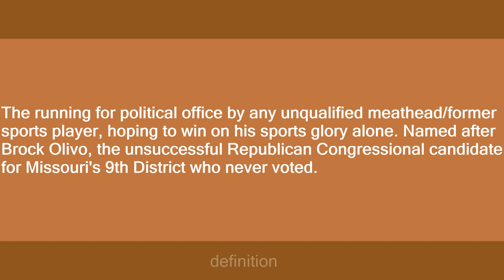brockolivo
Slang flashcards: